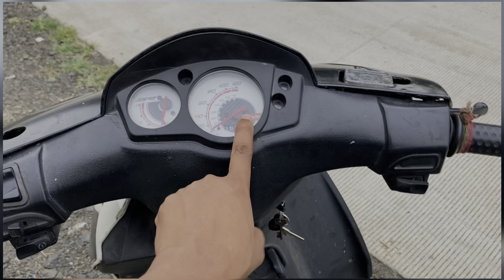Aprilia Sr150 Full Service Detailed Video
Hello guys this video tell you aprilia sr 150
Service very expensive

Thanks watch my videos